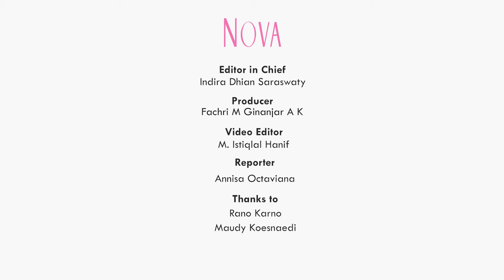Kesulitan Rano Karno Selama Syuting Film Pelangi Tanpa Warna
Rako Karno menjadi suami siaga yang menjaga istrinya yang mengidap Alzhaimer dalam Film Pelangi Tanpa Warna. Seperti apa kesulitan Rano Karno yang harus memerankan karakter suami siaga? Yuk, dapatkan cerita Rano Karno dan Maudy Koesnaedi  di video ini

EDITORIAL OFFICE

ADVERTISING